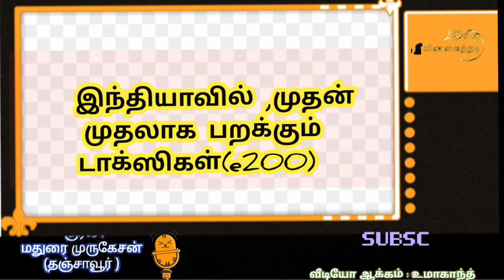" 'ஹாரி பாட்டர்' ,படம் போன்று.."இந்தியாவில் ,முதன் முதலாக பறக்கும் டாக்ஸிகள்(e200) / சிறப்பு செய்தி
" 'ஹாரி பாட்டர்' ,படம் போன்று...
  "இந்தியாவில் ,முதன் முதலாக பறக்கும் டாக்ஸிகள்(e200) பற்றிய சிறப்புப் பதிவு
ஆடியோ வாய்ஸ் :மதுரை முருகேசன்